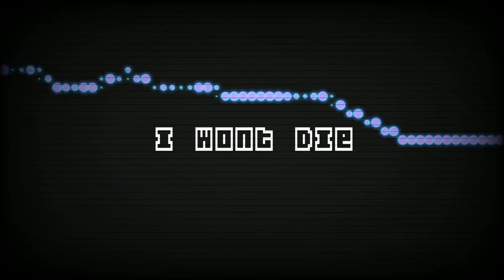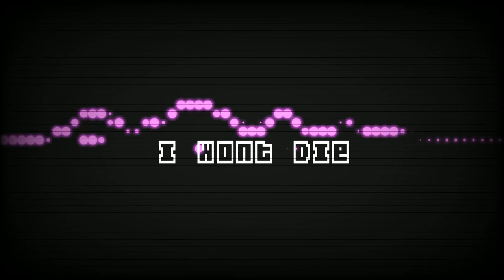The Other Side B - I Wont Die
ayye good day sir/ma'am! i present you with the track 07 of the other side b

this is an expanDed and mangled versIon of neetcat's the otheR sidE and me trying out new weird styles in producing electronic music.
i hope you appreciate it!

i wonder what to Say about This track. neet cat and i were wondering much about it. vapoRwave and sampling and all that fun lofi ultra rich sAturated 80s feeling. oh and I also discovered that weird sounding prophanity vst patch which is thaT gnarly bass you hear in this track. overall this was us trying to get into sampling and it waS fun! i kinda felt like daft punk.

[001]Organ
[002]BA4X
[003]Mi Amor
[004]Chicks In Korea
[005]Digital Frustrations
[006]Heart Beats Emotions
[007]I Wont Die  [__YOU ARE HERE]
[008]Chordata
[009]Makina
[010]Black Magic NEFC 83.7FM
[011]In Between
[012]The Green Room
[013]The Green Light
[014]Porcupines In Winter
[015]Longevity
[016]No Place Like This
[017]The Sad Thing
[018]Walk Like You Mean It
[019]Black Magic Explicit